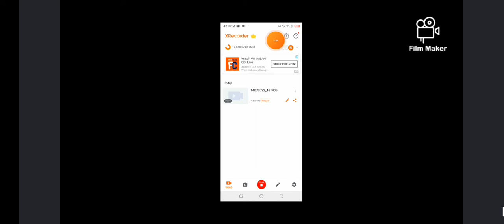DONE MESS WITH MELON PHONE! (MELON PLAYGROUND)